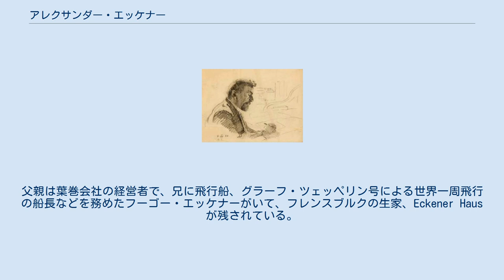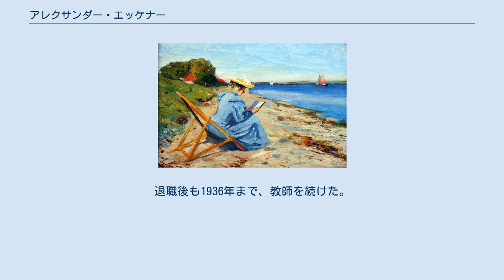アレクサンダー・エッケナー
アレクサンダー・エッケナー（Alexander "Alex" Eckener、1870年8月21日 - 1944年5月26日）はドイツの画家、版画家である。
 シュレスヴィヒ＝ホルシュタイン州のフレンスブルクに生まれた。
父親は葉巻会社の経営者で、兄に飛行船、グラーフ・ツェッペリン号による世界一周飛行の船長などを務めたフーゴー・エッケナーがいて、フレンスブルクの生家、Eckener Hausが残されている。
 地元の画家、ヤコブ・ネッベ（Jacob Nöbbe）に学んだ後、1888年から1892年の間、ミュンヘン美術院で学んだ。
卒業した後、故郷に戻り、故郷に近い、南デンマークのイーヤンソン教区（Egernsund Sogn）に作られた「Künstlerkolonie Ekensund」（エーケンズント芸術家村)に住んだ。「Künstlerkolonie Ekensund」には画家、写真家のドレッセン（Wilhelm Dreesen）やエンゲル（Otto Heinrich Engel）、クヌーツ（Johannes Knutz）やペーターゼン＝アンゲルン（Heinrich Petersen-Angeln）、シュトルテンベルク（Fritz Stoltenberg）といった人々が参加していた。
 1899年に29歳になった時、シュトゥットガルトに移り、シュトゥットガルト州立美術院（Staatliche Akademie der Bildenden Künste Stuttgart）の有力な版画家、画家のカルクロイト（Leopold von Kalckreuth: 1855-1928）の弟子となり、版画の技術を学び、1908年から州立美術院で教え始め、1912年に准教授（außerordentlicher Professor）、1925年に教授となり、1928年まで美術院で版画の技術を教えた。
退職後も1936年まで、教師を続けた。